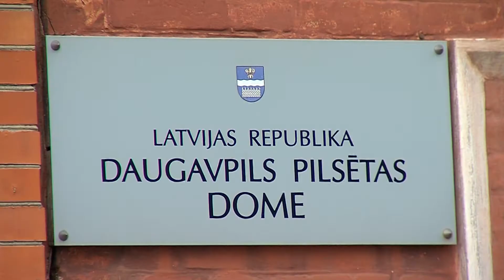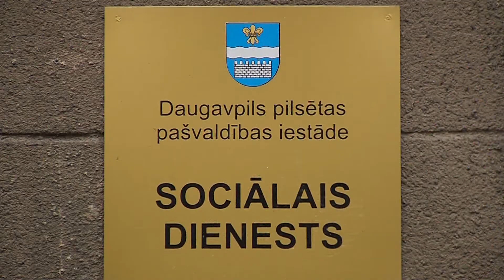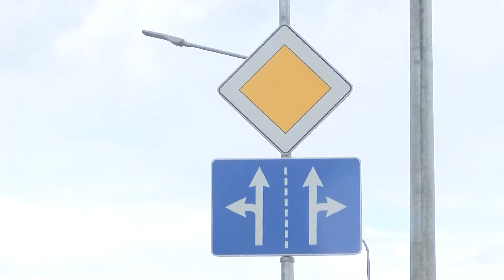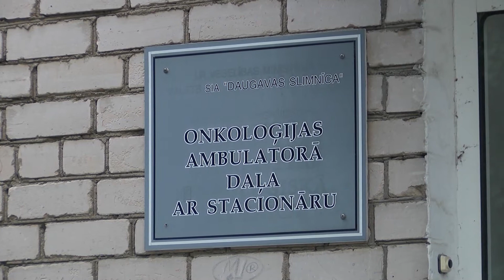Daugavpils 100+ sekundēs (27.08.2020.)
Svarīgākais izlaidumā: Latvijā tiks indeksētas pensijas līdz 454 eiro apmērā; nākamajā nedēļā pārrunas Daugavpils Sociālā dienesta vadītāja amata kandidātiem; pagarina konkursa termiņu ceļa pārvada otrās kārtas būvniecībai; diskutē par bijušās Onkoloģiskās slimnīcas ēkas nodošanu Veselības ministrijas lietošanā u.c.